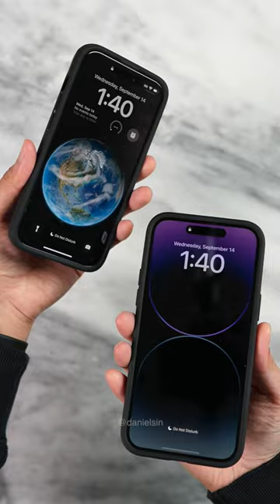Spigen Optik - A case with a camera cover!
The Spigen Optik Case has a lens cover to protect your camera! No need for glass lens protectors anymore 👌.